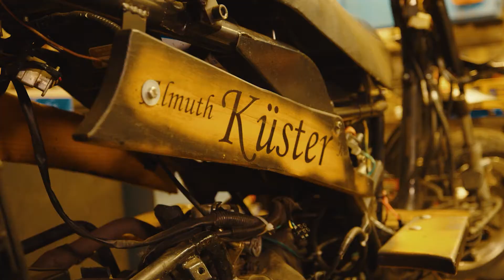MACHER-stories: Willis vilda verk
Motorcyklar av spillvirke och gamla traktordelar eller klassiska bilar. Willi Knörr trivs bäst när han får bygga och experimentera. Han skapar allt så länge det har motor – ju galnare desto bättre. Och idéerna avlöser varandra. Med en ny idé i huvudet kliver han in i verkstaden och ger sig inte förrän det nya verket är redo att rulla ut.

Regi & kamera: Jonas Julian Köck